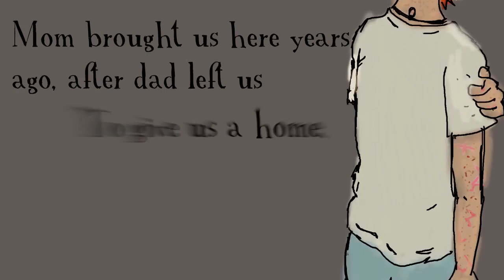SAMHAIN BOOK TRAILER 1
Book trailer for a piece I've been working on, part story part graphic novel, or all graphic novel. Still scripting/in the works.

Song: Towards the Sun by Rhianna, for the movie home, both versions are not owned by me.